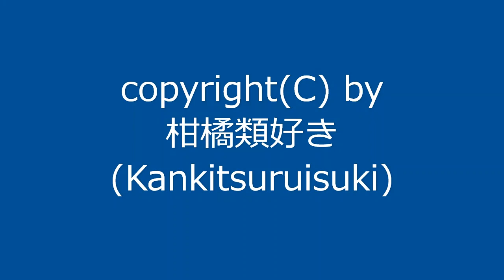【自作曲】『ぼんやり』 / Original Music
新曲です。
簡素でぼんやりした感じの曲を目指しました。